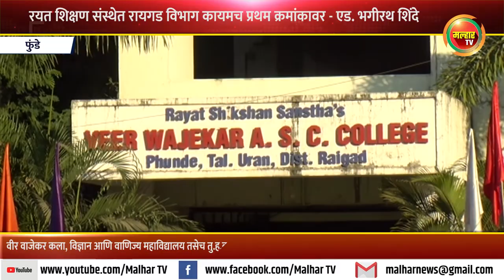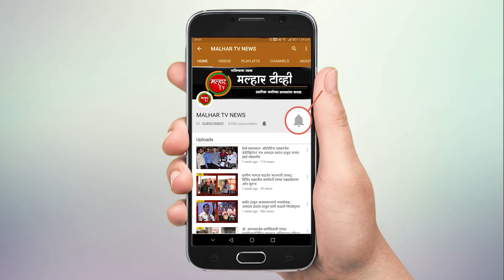पद्मविभूषण खासदार शरद पवार यांच्या वाढदिवसानिमित्त फुंडे येथे २१ किलोमीटर हाफ मॅरेथॉनचे आयोजन